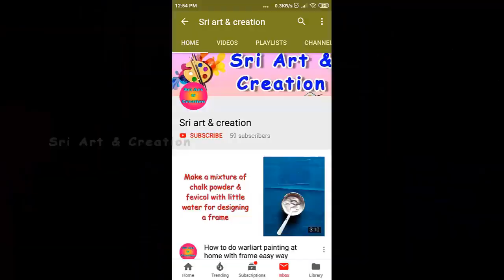Emboss/Padded load stitch in aari Tutorial-25 in tamil|aari/maggam work load stitch for beginners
This video shows how to do emboss/padded load stitch in aari/maggam work in tamil for beginners...

Cording work in aari Tutorial-24 in tamil | Aari advanced stitches emboss load stitch | Thread stitching in aari

Aari zig zag stitch in tamil | Basic stitches zigzag in aari | Aari zigzag for beginners Tutorial-4

Aari work with beads for beginners Tutorial - 6 in tamil | How to stitch sugarbeads in Aari/maggam work

Long & short stitch in aari for beginners Tutorial - 10 in tamil |Filling stitch in aari/maggam work

Challa stitch in aari for beginners Tutorial-14 in tamil|Ring/loop/loose french knot

X stitch / cross stitch in aari Tutorial-22 for beginners in tamil | Cross stitch in aari/maggam work